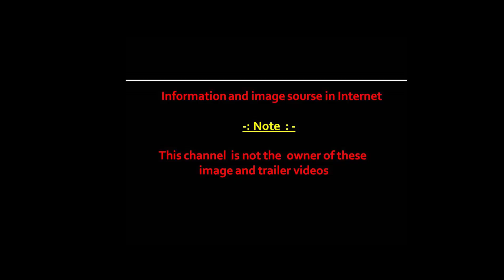Best business ideas in bengali | Business ideas bangla | infoguru | Cow dung business ideas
Business search:
Small business ideas in bengali,
Business ideas,
Villeage level business ideas,
Small invest business ideas in bangla,
Business concept,
Cow dung stick,
Cow dung cake,
Cow dung dhup,
Cow dung ghute,
Cow dung uple,
Cow dung cup,
Cow gomutra,
Cow dung compost,
Cow dung powder,
Gobor powder,
Gobor diya,
Cow dung diya,
Cow dung shop,
Small business in india,
Business idea,
Best business ideas in bengali,
Infoguru,
infoguru,